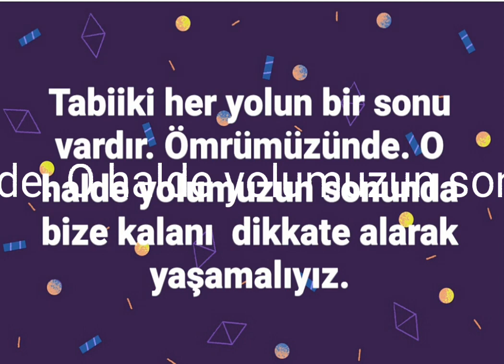Her yolun Bir Sonu Vardır